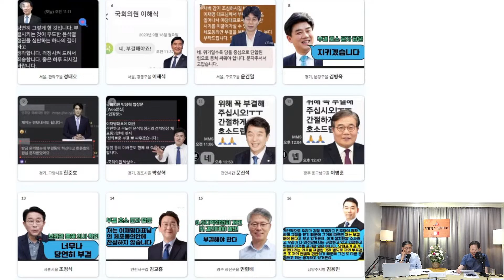윤미향, 2심에서 징역형 선고